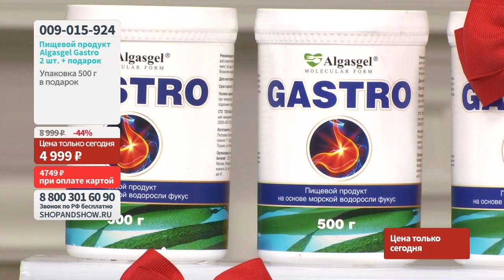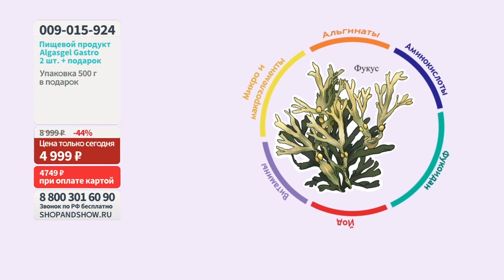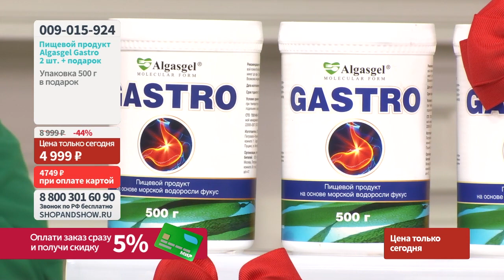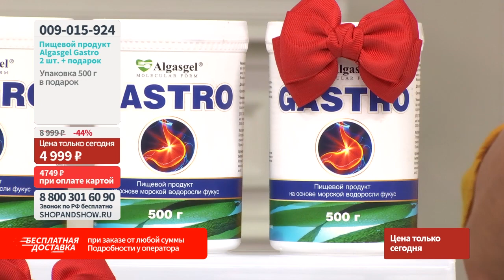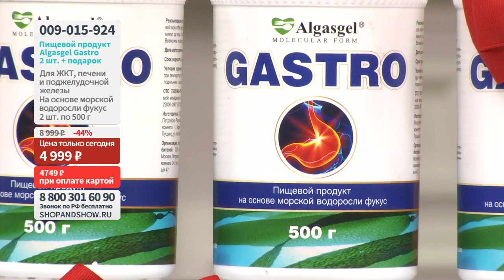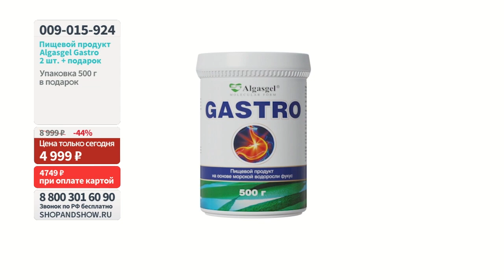Пищевой продукт Algasgel Gastro (2 шт. по 500 г + 1 в подарок). «Shop and Show» (здоровье)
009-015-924 Пищевой продукт Algasgel Gastro (2 шт. по 500 г + 1 в подарок)

Давайте дружить ;)